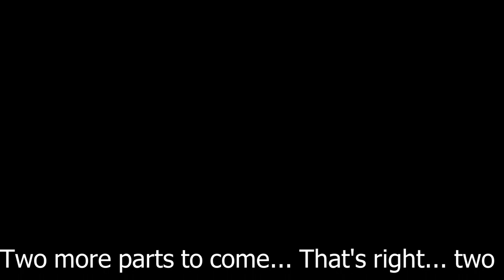Let's Play Cuphead Part 17: Grim Matchstick (1/3)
This is my Let's Play of Cuphead, a run and gun game developed and published by Studio MDHR

Intro credits:

    Lens flare stock by Shahadat Rahman via mediamilitia.com - Licensed by Media Militia